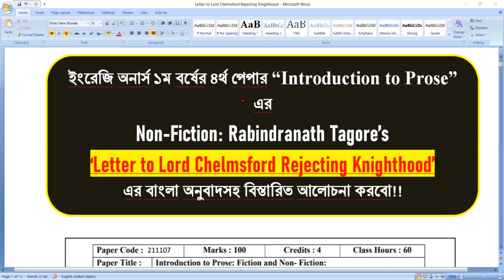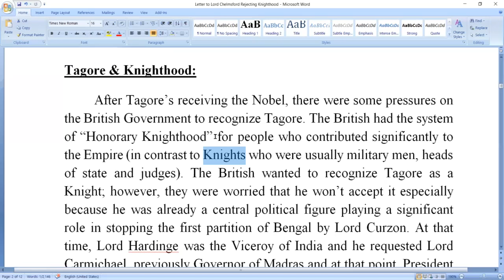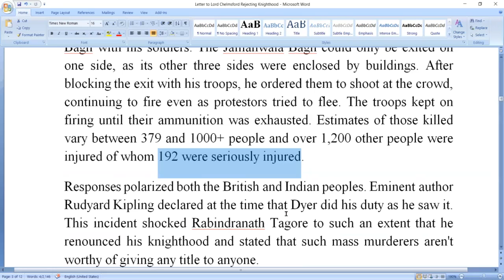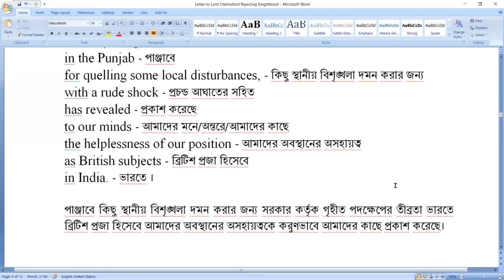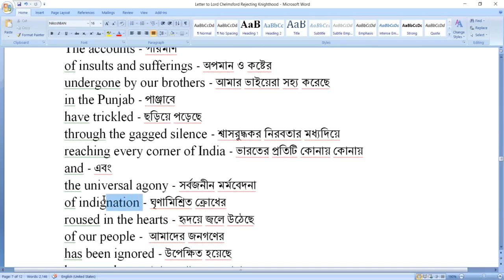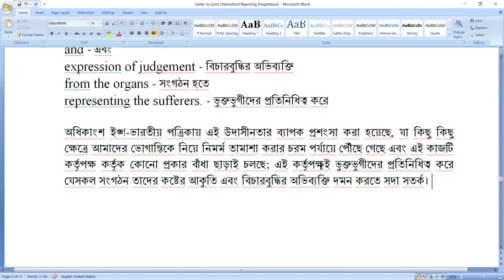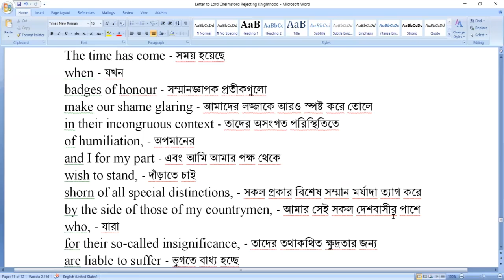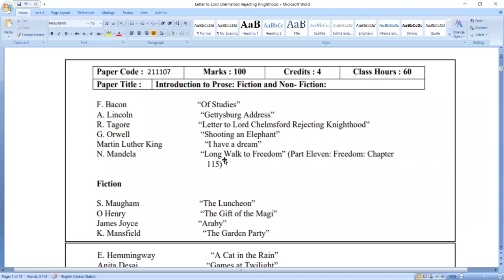Letter to Lord Chelmsford Rejecting Knighthood ।। Rabindranath Tagore ।। English Hons 1st Year, NU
👉👉U2Can Learn English এর এই Video Class-এ আমি জাতীয় বিশ্ববিদ্যালয়ের অধীন ইংরেজি বিভাগের ১ম বর্ষের ৪র্থ পেপার Introduction to Prose এর জন্য Non_Fiction: Rabindranath Tagore's "Letter to Lord Chelmsford Rejecting Knighthood" এর বাংলা অনুবাদসহ বিস্তারিত আলোচনা করেছি। আশা করি ভিডিও ক্লাসটি English Language Learners এবং  Students for Studying English Literature সকলের উপকারে লাগবে।👈👈.